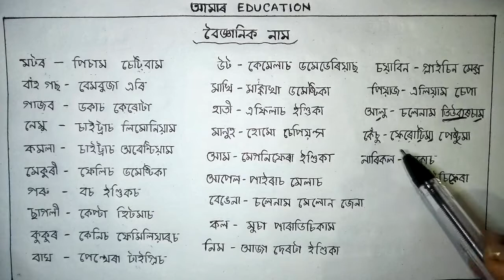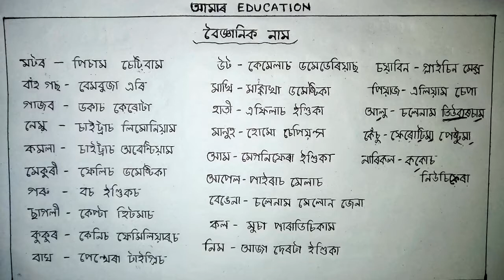বৈজ্ঞানিক নাম সহজে মনত ৰাখক। SCIENCE NAME IN ASSAMESE AT AMAR EDUCATION (আমাৰ EDUCATION).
বৈজ্ঞানিক নামবোৰ কেইমিনিট মানৰ ভিতৰত মনত ৰাখক। SSC, ASSAM POLICE, CISF, ITBP, BSF, INDIAN ARMY, ইত্যাদি পৰীক্ষাত ইয়াৰে এটা প্রশ্ন থাকিবই। এই ভিডিও টিৰ মাজেৰে সহজে মনত ৰাখক। Science name in Assamese language.